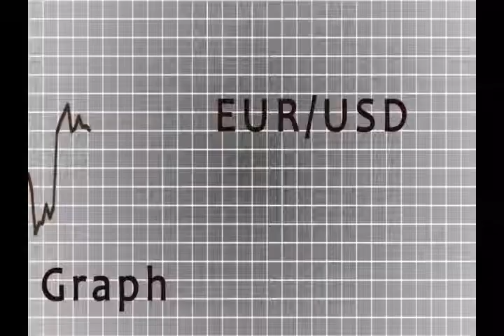graphFromFileScriptAe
Script for parsing data from file to AE
graph + histogram